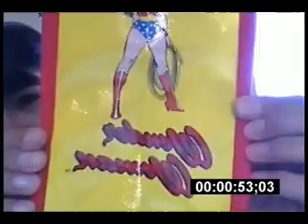WONDER WOMAN!!!!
HOLA CHAVAS!! COMO ESTAN YO SUPER HAPPIII ME COMPRE LA BOLSA DE WONDER WOMAN YA QUE DESDE EL DIA QUE MAC SACO LA COLECCION DE WONDER WOMAN Y ME COMPRE UNAS COSITAS DE AHI LOL AHORA LA VEO Y ME ENCANTA TODO DE ELLA LOL JEJEJE ESPERO LES GUSTE TANTO COMO A MI CHAO!!!